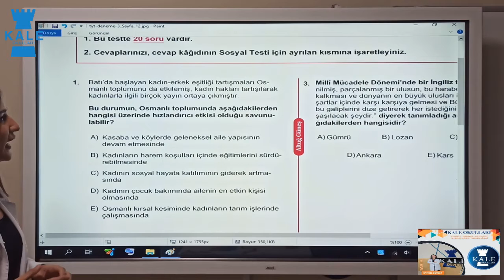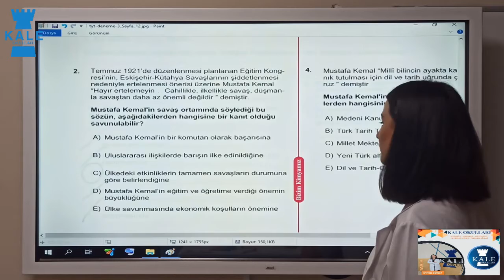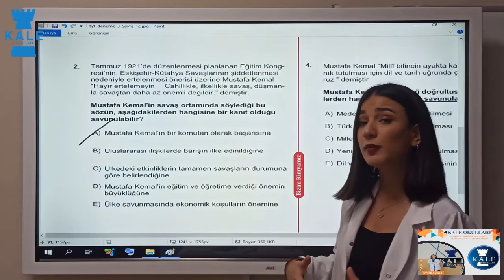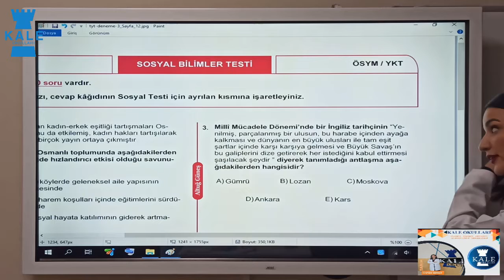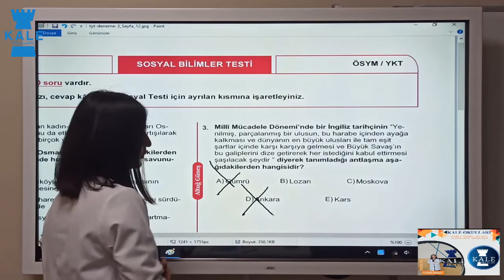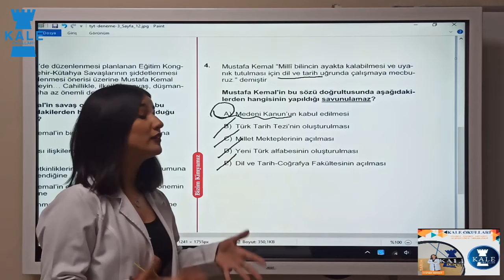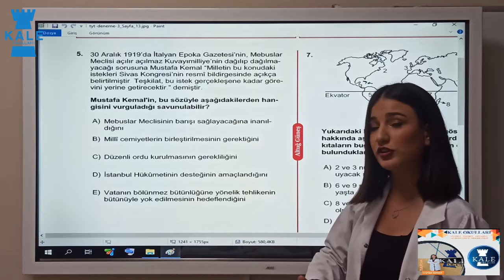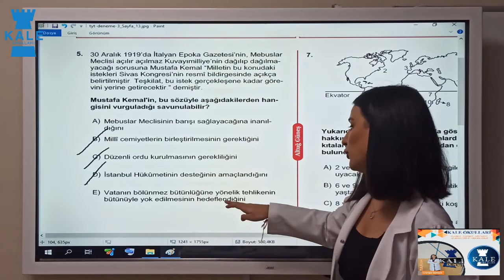TARİH 12.SINIF 1. DENEME ÇÖZÜMÜ